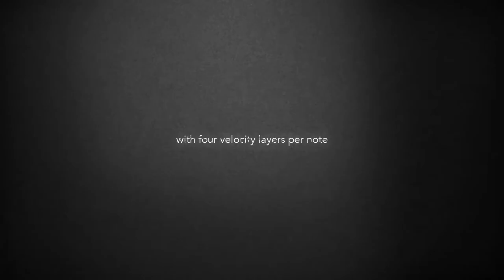Home Piano (Delicate Upright Sample Instrument for Kontakt)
Home Piano is a delicately performed 1925 Cable-Nelson upright piano sample instrument for use with Kontakt. It features four velocity layers and two mic positions.